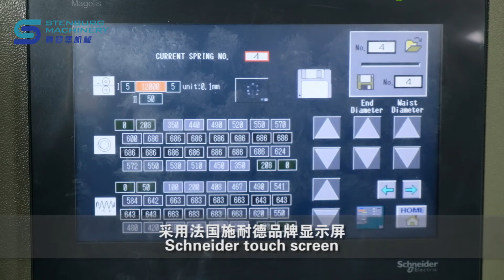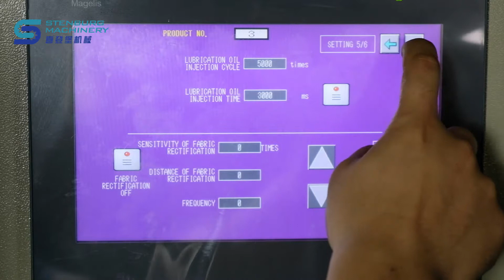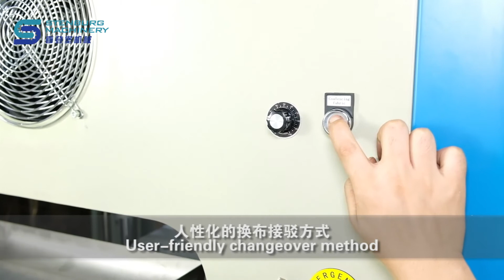LR-PS-OV Máquina Enrolladora CNC De Resortes Pocket De Alta Velocidad